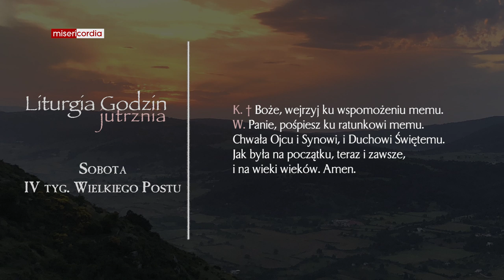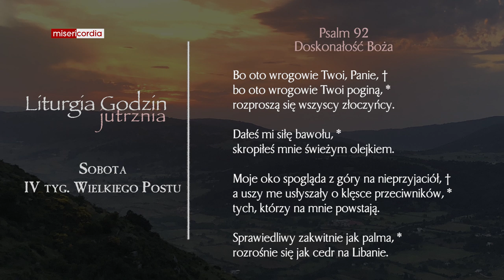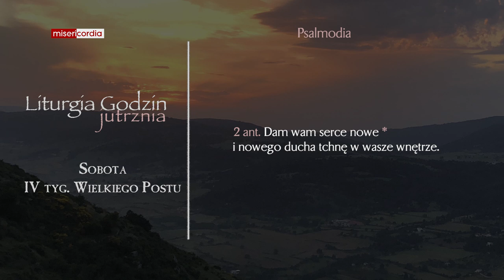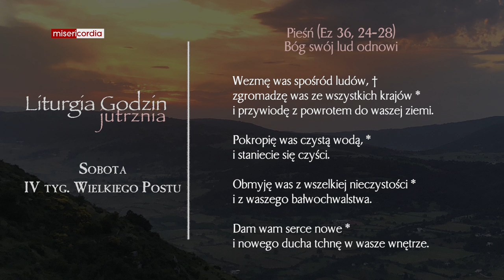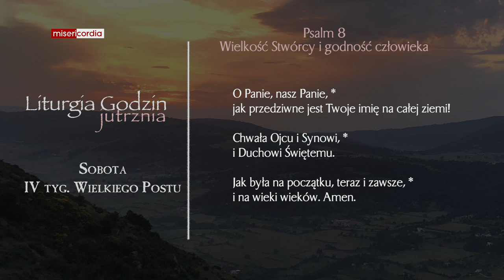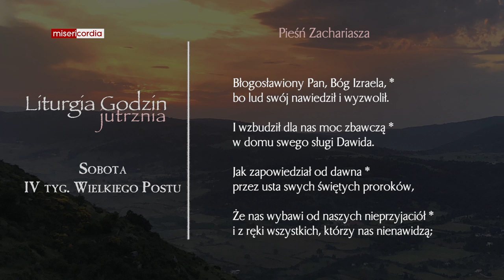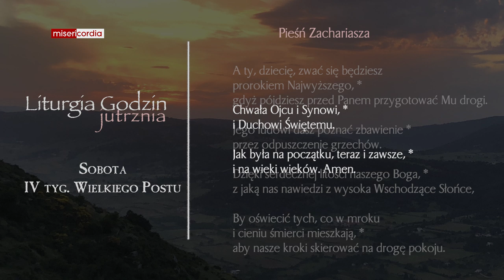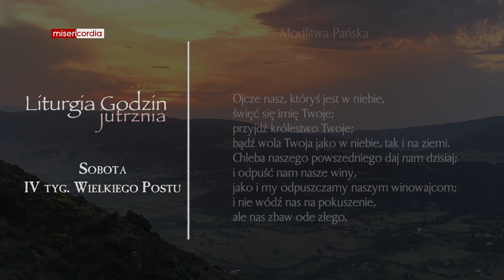Liturgia Godzin | Jutrznia | Sobota, IV tyg. Wielkiego Postu